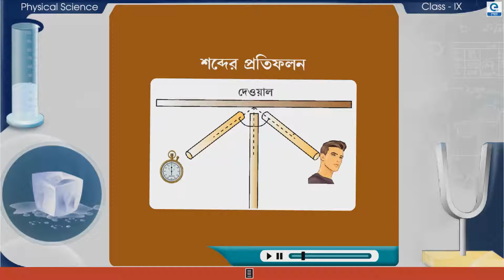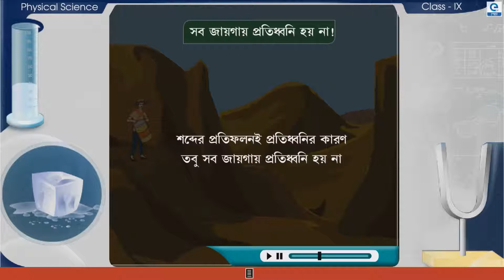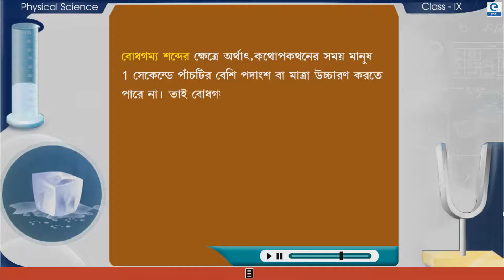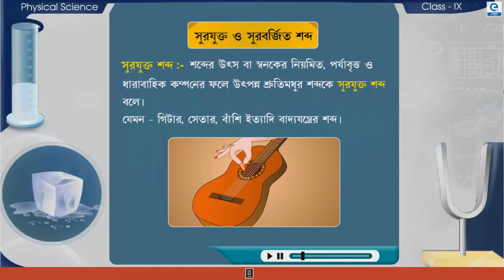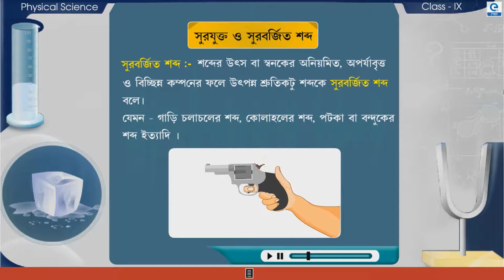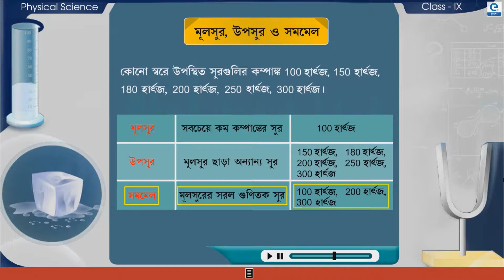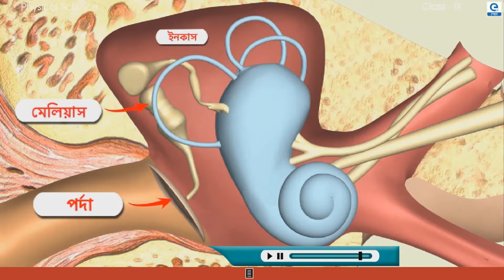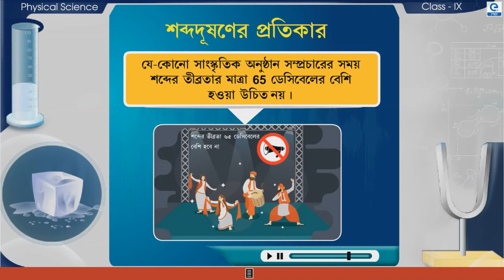শব্দের প্রতিফলন ও প্রতিধ্বনি | শব্দের বৈশিষ্ট্য | শব্দদূষণ | Class IX Physical Science | WBBSE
Bengali Educational Multimedia Contents (As per the syllabus of WBBSE). This Chapter is from Class IX Physical Science and Environment - 7th Chapter: Sound
নবম শ্রেণীর ভৌতবিজ্ঞান ও পরিবেশ (সপ্তম অধ্যায়) - শব্দ: শব্দের প্রতিফলন ও প্রতিধ্বনি, শব্দের বৈশিষ্ট্য, শব্দদূষণ